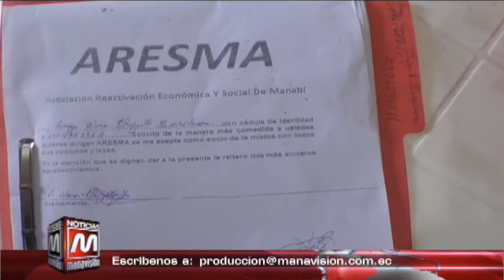Portoviejo: Investigan red de posibles estafadores que daban créditos de hasta 20 mil dólares